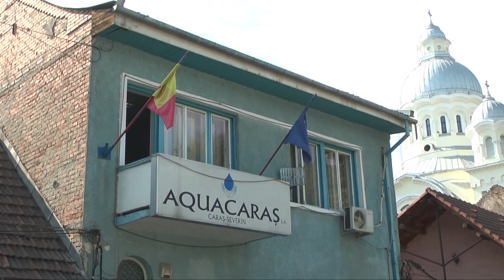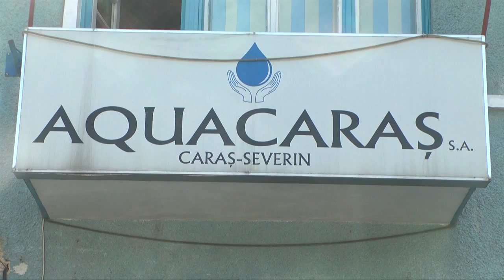Aquacaras cu probleme